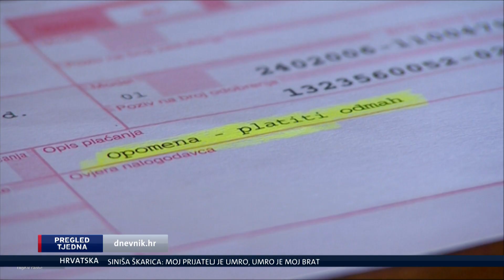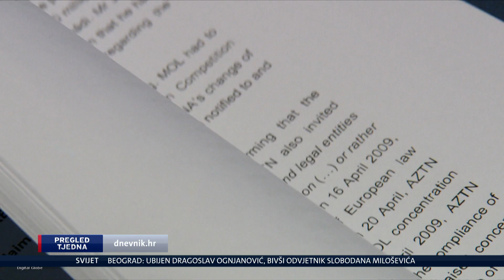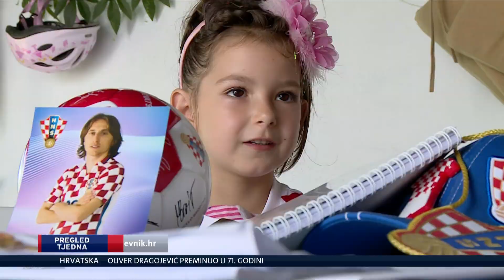Pregled tjedna - 29.7.2018. - Požari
Pregled svih najvažnijih događaja u proteklom tjednu donosi vam naša Ivana Pezo Moskaljov. Propušteni Dnevnik Nove TV besplatno pogledajte na